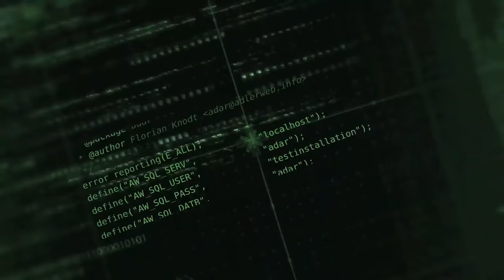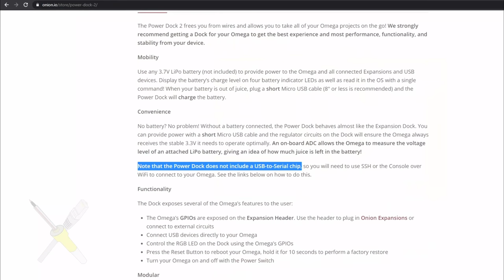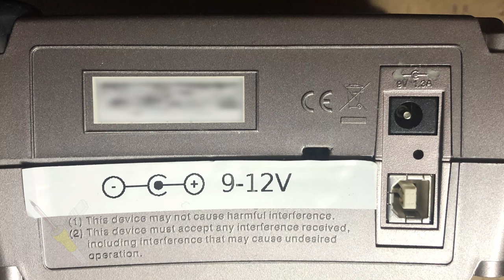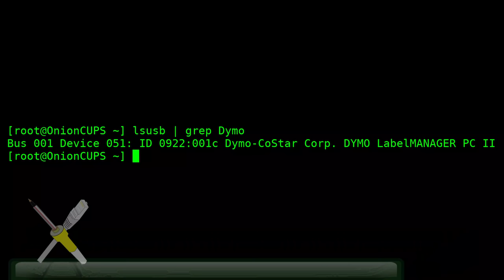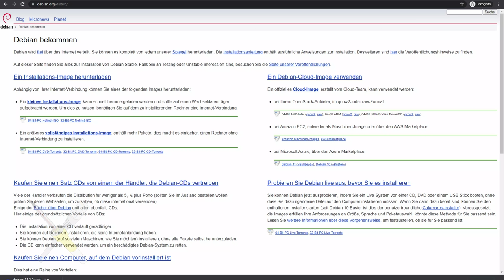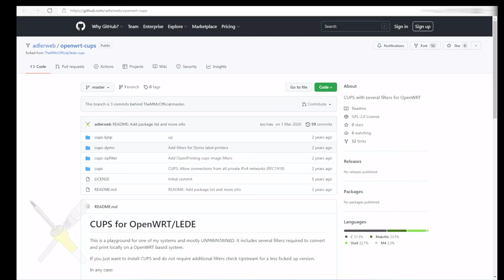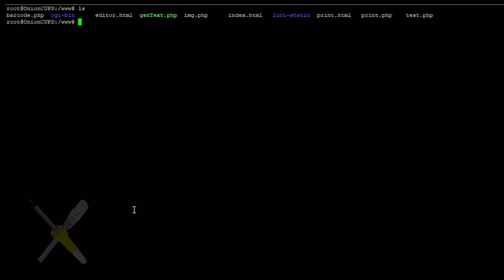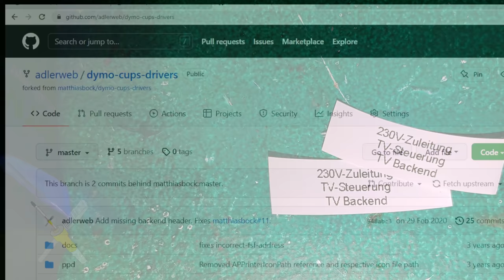BitBastelei #478 - DIY WLAN-UI für Labeldrucker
Egal ob Kabel, Schubladen oder Geräte - mit passender Beschriftung kann man deutlich besser den Überblick behalten. Vor einiger Zeit hatte ich einen Dymo-Labeldrucker repariert. Über ein externes Netzteil und mit PC am USB-Anschluss lassen sich so passende Aufkleber drucken. Noch. Sowohl das Netzteil als auch das USB-Kabel sollte sich wegoptimieren lassen.

Inhalt:

00:00 Das Gerät & Wunschzettel
02:09 Controllersuche
03:41 Zerlegerei und Plan
06:01 OpenWRT-Basis
06:47 Hardware & Verkabelung
11:25 Softwaremöglichkeiten
14:53 Cups-Portiernug
20:35 Web-Editor
24:04 Treiberprobleme
25:18 Fazit

Fehler und Ergänzungen:
- 03:12 Das Board hat auch ein Akkumanagement. Technisch könnte man das nutzen um den Drucker komplett mit Batteriebetrieb zu nutzen
- 14:13 Nein, Apple hatte es aufgekauft, das aktuell in Linux genutzte ist ein unabhängiger Fork

Transparenz:
Der Drucker müsste seinerzeit aus der Entsorgung gestammt haben. Die SBCs sind selbst gekauft und bezahlt.